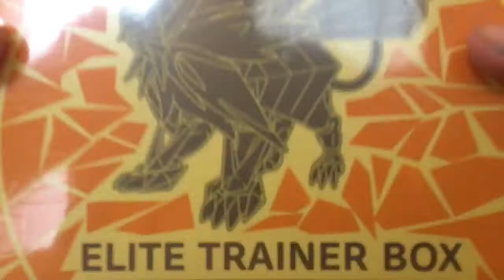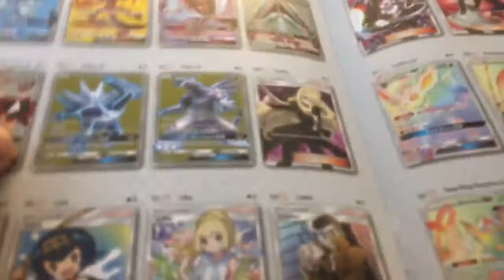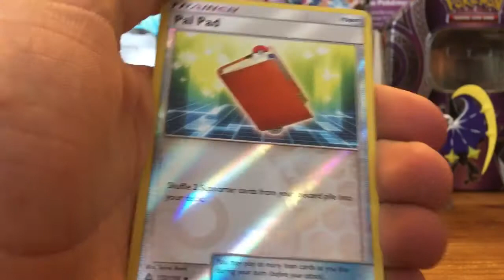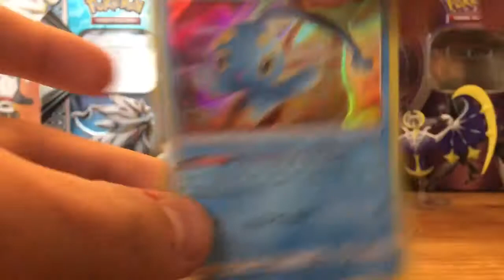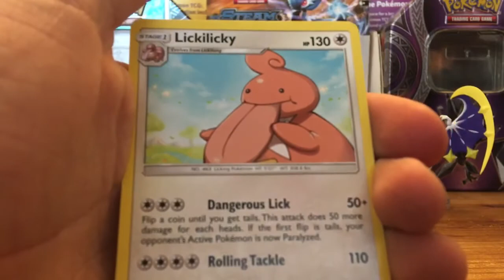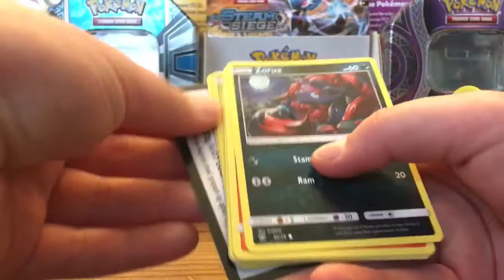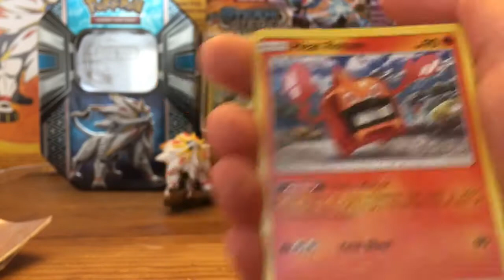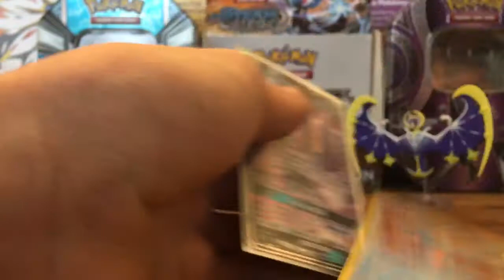Opening Pokémon cards ft. A very special guest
Today we open some new tcg boxes with an old guest